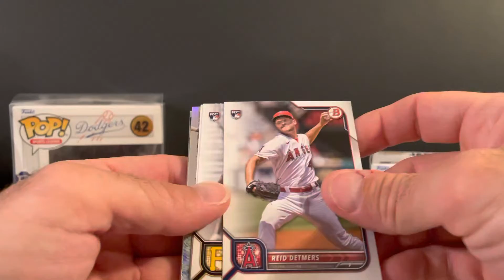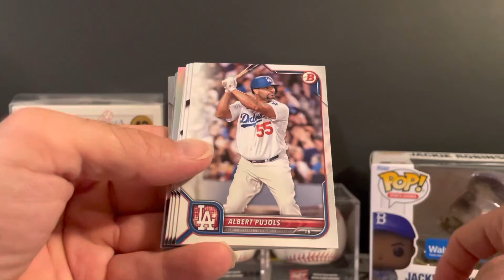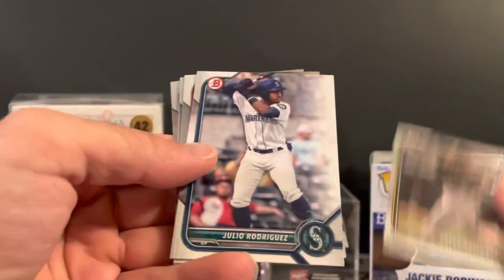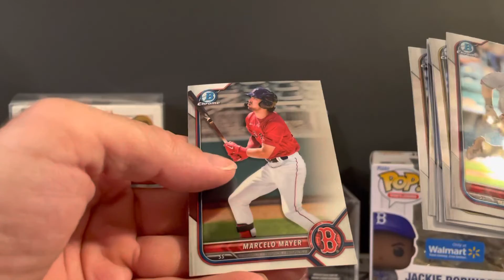Retail Rip: 2 2022 Bowman Baseball Fat Packs